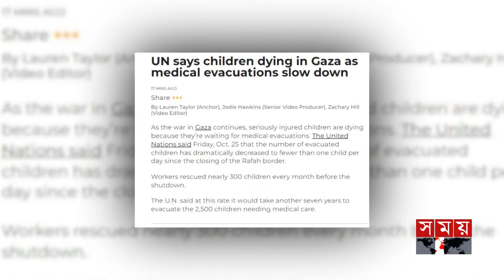গাজার হাসপাতালে একের পর এক অভিযান নেতানিয়াহু বাহিনীর | Israel vs Palestine | Benjamin Netanyahu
গাজার হাসপাতালে একের পর এক অভিযান নেতানিয়াহু বাহিনীর | Israel vs Palestine | Benjamin Netanyahu | Somoy TV

গাজায় ইসরাইলি হামলায় একদিনে ১৪ শিশুসহ অন্তত ৫০ ফিলিস্তিনি নিহত হয়েছেন। এদের মধ্যে কেবল খান ইউনিসেই একই পরিবারের ৩৮ জন আছেন। অন্যদিকে নেতানিয়াহু বাহিনী শুক্রবার উত্তরাঞ্চলের একমাত্র সচল হাসপাতালে অভিযান চালিয়েছে। বিশ্ব স্বাস্থ্য সংস্থা বলছে, ইসরাইলি অভিযানের পর থেকে হাসপাতালটির সঙ্গে তাদের সব যোগাযোগ বিচ্ছিন্ন হয়ে গেছে। জাতিসংঘ এক বিবৃতিতে গভীর উদ্বেগ প্রকাশ করে জানিয়েছে, গাজায় চিকিৎসার অভাবে শিশুমৃত্যু আশঙ্কাজনকহারে বেড়ে গেছে।

Somoy TV: t.ly/Se1z
Somoy TV Bulletin: t.ly/iqIq
Somoy Entertainment: t.ly/3dWC
Somoy Sports: t.ly/iASp
SOMOY TV ISLAMIC: t.ly/zU6a

Somoynews.tv: t.ly/Y7ab
খেলার সময়: t.ly/xJ5H
সময়ের গল্প: t.ly/EW3M
এ সময়ের বাণিজ্য : t.ly/m3ir

Groups:
Somoy TV (Official)✅: t.ly/ajiO
Somoy Entertainment✅: t.ly/8CLh
Somoy Business✅: t.ly/4xaJ